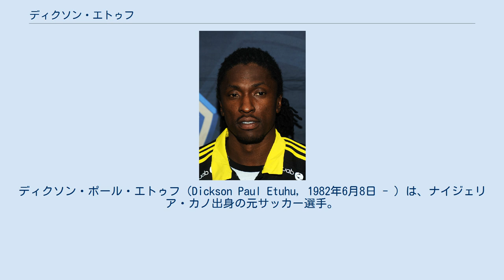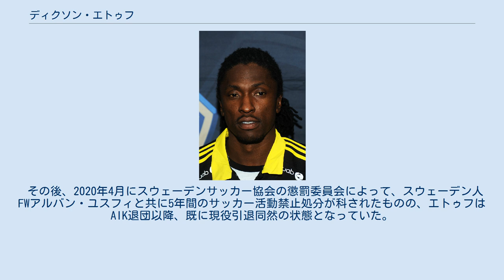ディクソン・エトゥフ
ディクソン・ポール・エトゥフ（Dickson Paul Etuhu, 1982年6月8日 - ）は、ナイジェリア・カノ出身の元サッカー選手。
元ナイジェリア代表。
 カーライル・ユナイテッドFC所属のサッカー選手、ケルヴィン・エトゥフは実弟。
 ナイジェリアのカノに生まれ、イングランドのサザーク区ペカムへ移住する。
 2000年にマンチェスター・シティFCのユースチームから昇格し、同年プロデビュー。
同クラブで約1年半プレーした後、2002年1月にチャンピオンシップのプレストン・ノースエンドFCへと移籍した。
2004-05シーズンにはクラブの昇格プレーオフ決勝進出に貢献。
ウェストハム・ユナイテッドに敗れたが、自身はエヴァートンFCやウェスト・ブロムウィッチ・アルビオンFCから関心を示された。
プレストンではリーグ通算100試合以上に出場した。
 2005年11月よりノリッジ・シティFCへ2か月間の短期ローンで加入。
翌年1月には、3年半の契約で完全移籍となった。
移籍金は45万ポンドで、出場試合数に応じて最大10万ポンドが上乗せされる。
2006年8月23日のリーグカップ、トーキー・ユナイテッドFC戦で移籍後初ゴールを挙げる。
リーグにおいてはサウスエンド・ユナイテッドFC戦で加入後初得点を記録した。
同月中のトレーニングでチームメートのユースフ・サフリと衝突するが、翌週には和解している。
10月21日のカーディフ・シティFC戦 (1-0) で決勝点を挙げ、監督交代後初のホームゲームでの勝利に貢献した。
 2006-07シーズン終了後、クラブによる契約延長オファーを拒否。
翌シーズンよりプレミアリーグに復帰するサンダーランドAFCへ移籍金150万ポンドで加入した。
2008年2月9日のウィガン・アスレティックFCで、ディーン・ホワイトヘッドのフリーキックからゴールネットを揺らし移籍後初得点となった。
 2008年8月29日、フラムFCに3年契約で移籍。
2009年4月12日の古巣マンチェスター・シティ戦 (3-1) で、59分に勝ち越しゴールを挙げた。
同年8月6日のUEFAヨーロッパリーグ ・FKヴェトラ戦で欧州の舞台及びクレイヴン・コテージで初得点を記録。
2010年8月28日のブラックプールFC戦では87分に同点弾を決め、2-2のドローに持ち込んだ。
9月7日には、契約を2014年まで延長した。
11月13日のニューカッスル・ユナイテッドFC戦で、69分にゲラ・ゾルターンとの交代でピッチに立ちプレミアリーグ50試合出場を達成。
2011年1月8日に行われたFAカップ3回戦のピーターバラ・ユナイテッドFC (6-2) で、フラムでの5ゴール目を記録した。
 2012年8月3日、ブラックバーン・ローヴァーズFCと4年契約を締結。
先に加入していたフラム時代の同僚ダニー・マーフィーと再びチームメートとなる。
9月29日のチャールトン・アスレティックFC戦で移籍後初得点を挙げた。
2013-14シーズン限りでクラブとの契約を解除した。
 2014年12月23日、アルスヴェンスカンのAIKソルナへの加入が発表された。
 2017年8月6日、スウェーデン5部に所属するIFKレスフェホルムへ加入した。
 ナイジェリア代表としては、2007年10月にデビュー。
その後、2度のアフリカネイションズカップのメンバーに選ばれた。
南アフリカW杯出場メンバーにも選出され、チームはグループステージで敗退したものの3試合全てでプレーした。
 2011年8月に代替選手として招集されるがこれを拒否し、サムソン・シアシア監督の下ではプレーしないことを表明。
スティーヴン・ケシが新監督に就任すると、同年11月の代表招集に応じた。
 2017年5月、古巣のAIKソルナとIFKヨーテボリの試合で、AIK時代のチームメイトで元カナダ代表GKのケニー・スタマトプーロスに八百長を持ちかけた疑いにより、2018年9月に贈賄容疑で起訴された。
翌年11月に有罪判決を受けたのに対し、エトゥフは控訴の意向を表明し、弁護側と検察側の双方が上訴することになっ...